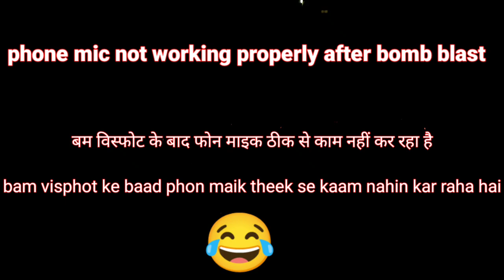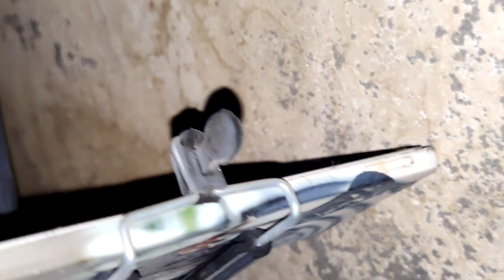Lar💥 Testing=📱Phone+🍫Chocolate,Bomb+🐯Tiger,Bomb+Sutli,Bomb || 2021 All New crackers Stash Gone Wrong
Hello guys video kasi lagi comment karke zarur batana , Have a nice day 🤗

This Video is done under appropriate supervision.

No One is harmed during making of this video. Please do not try this at home. In making of this video appropriate safety measures have been used. This Video does not violates any of the YouTube Community Guidelines and any child safety policy of youtube.

Crackers Gyan , cracker gyan

Experiment